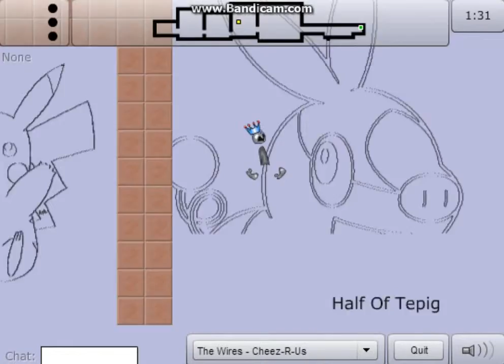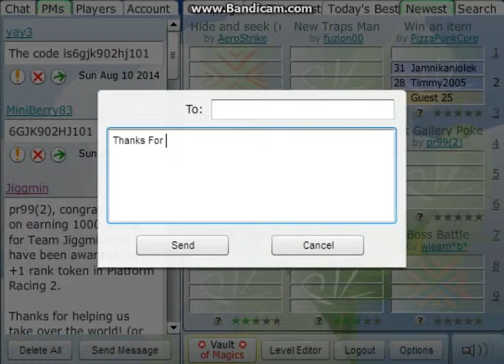Pr2 - My Amazing Pokemon Art!!!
Hope You Like This Level I Made The Art Is EPIC Don't You Agree?

Try It Out For Yourself In Pr2!